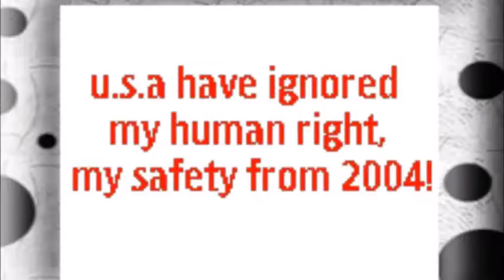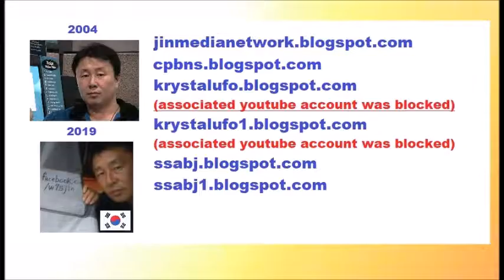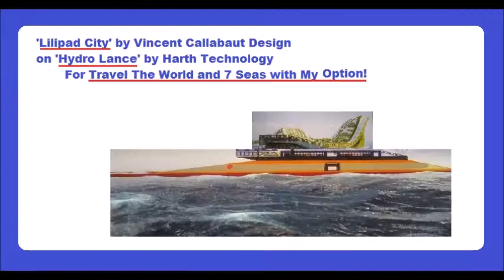My Jul 20,21 2019 Slideshow 2